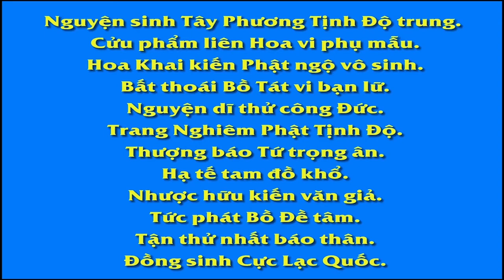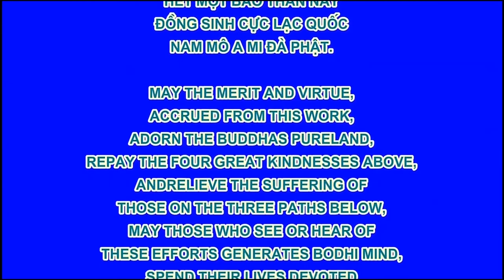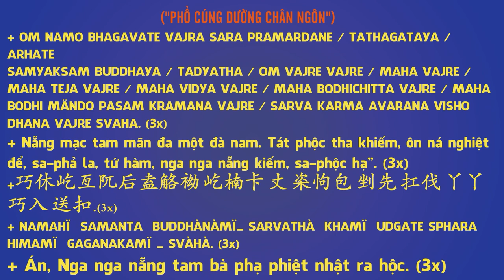Thân Mang Bệnh Nặng Ắt Có Nguyên Do, Phim Hoạt hình Phật Giáo, Pháp Âm HD